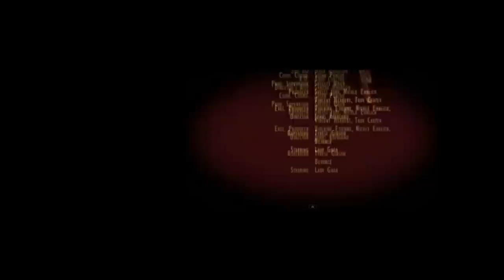PHARAOH'S THRONE~! next to TELEPHONE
This is just a test to see how well Vegas videos convert. It should come out alright (hopefully).

Anyway, here is CardGamesFTW's Pharaoh's Throne played with Lady Gaga's Telephone. I'm pretty sure someone else uploaded this already, but oh well.

Neither of the two videos are mine, nor do I claim credit for their work. This is a mashup and nothing more.